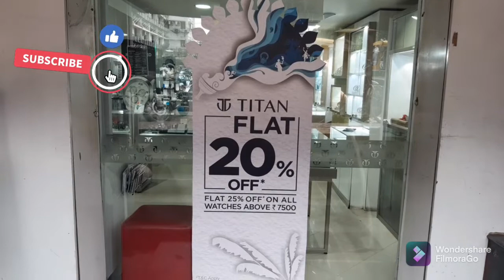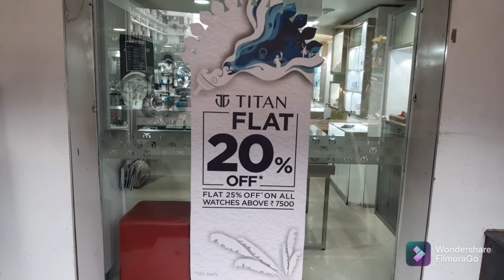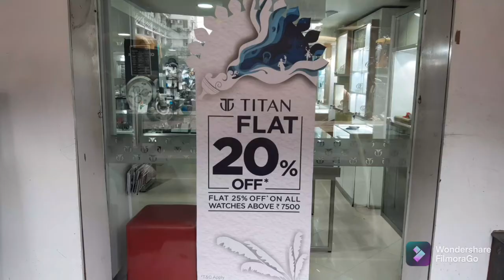something new!!!!!!WORLD of TITAN TARATALA, DURGA PUJA OFFER,Valid till 10/10/2021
world of titan taratala